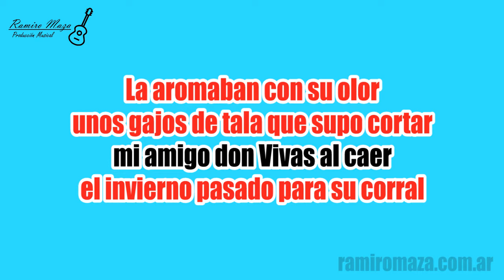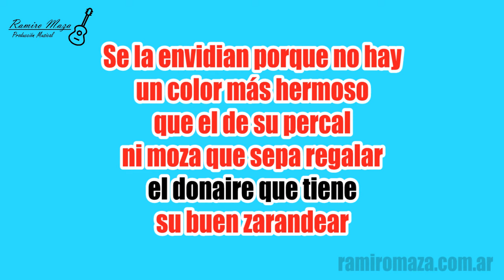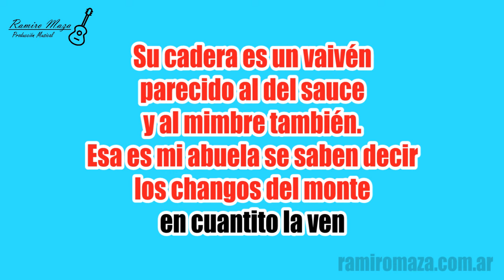Campo afuera - Karaoke Folklore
Do sostenido menor (C#m)